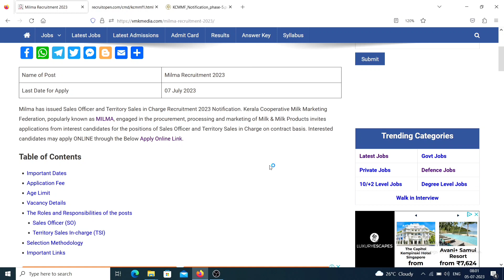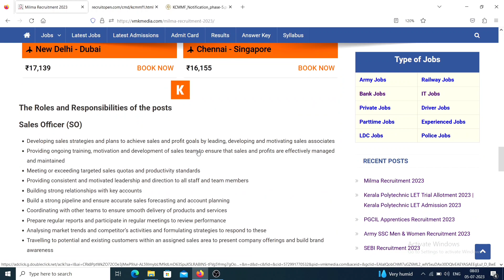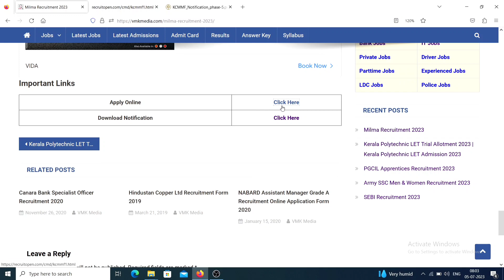മിൽമയിൽ നിരവധി അവസരങ്ങൾ | ഉയർന്ന ശമ്പളത്തിൽ മിൽമയിൽ ജോലി നേടാം ഇപ്പോൾ തന്നെ അപേക്ഷിക്കു